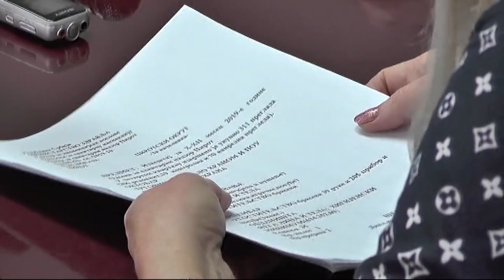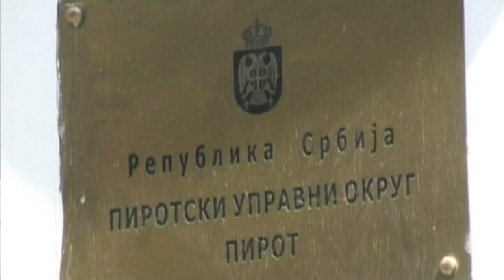KO JE KRŠIO PRAVILA TOKOM PRVA TRI MESECA 2023?